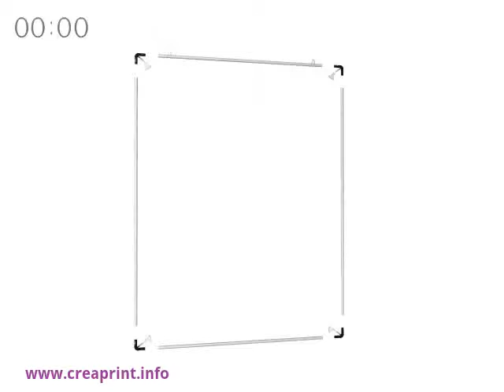Stand Display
Creaprint delivers Creative Exhibition Stand (Portable Stand) that fit our customer’s identity.
We build our Displays (Stand Contractor) by using a custom modular system & different material (Wood, Glass, Acrylic & Metal).

We provide a variety of Stands & Display:
- Exhibition Stand (Booth, Portable Stand)
- Roll Up Banner (X-Banner)
- Pop Up Stand Display
- Parking Stand
- Promoter Stand

Lebanon         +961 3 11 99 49
Ksa          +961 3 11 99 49